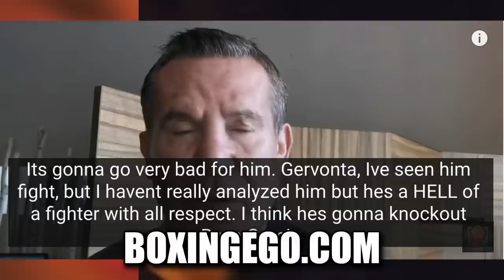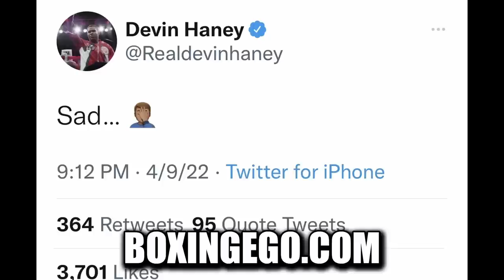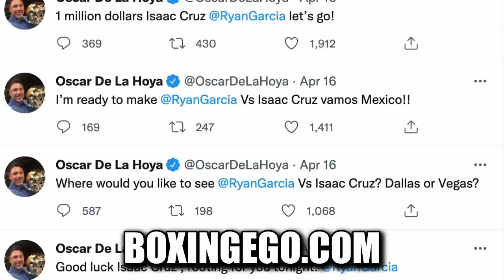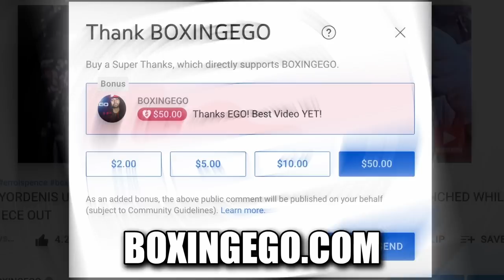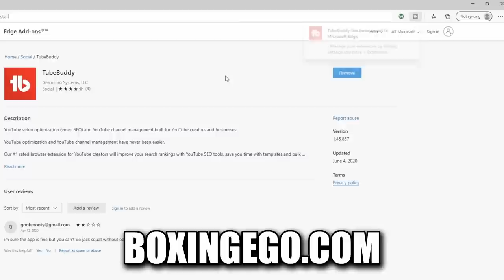BAD NEWS: GERVONTA SAID TO KO RYAN GARCIA, JULIO CESAR CHAVEZ SR DIDNT WATCH FORTUNA "BULLS***"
BOXING NEWS YOU CAN COUNT ON. BOXING NEWS YOU CAN TRUST. THE BEST IN BOXING IS RIGHT HERE.